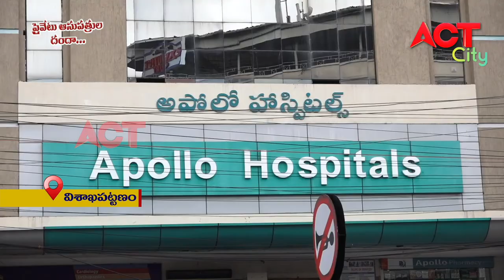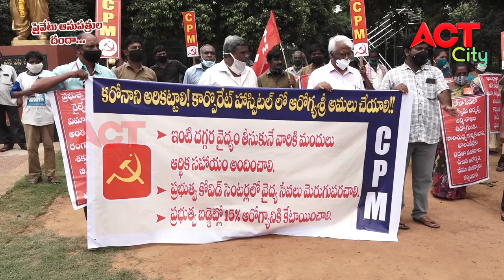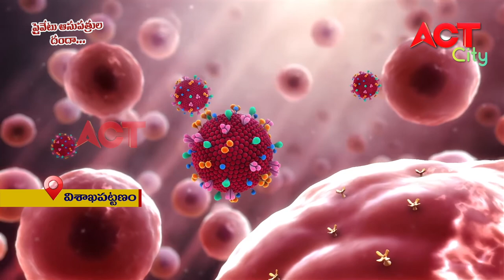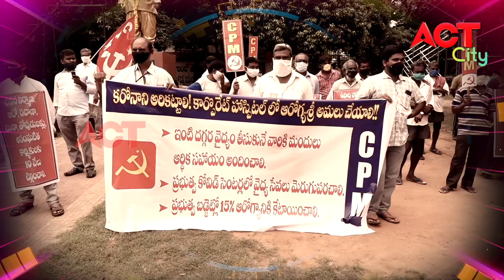SPL PRIVATE HOSPITAL DANDAA